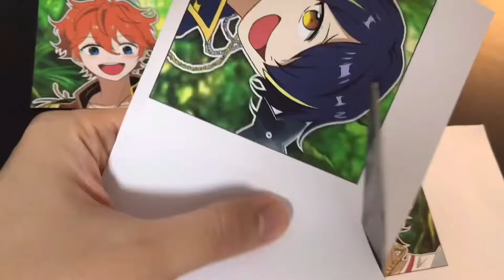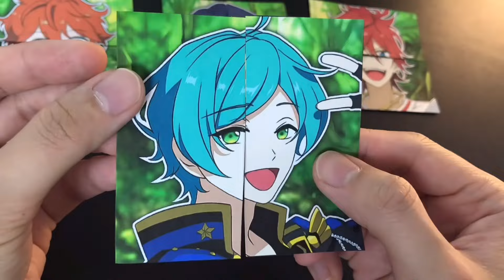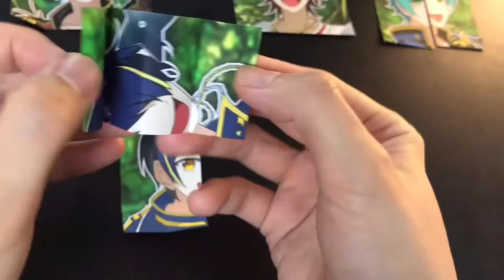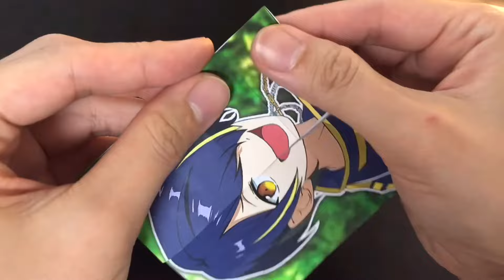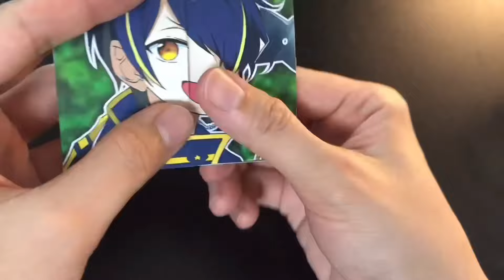【앙상블 스타즈!!】앙상블스타즈!! 무한카드 만들기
우주최강 귀요미들의 만남~!
앙상블스타즈!! x Anipop 콜라보 캠페인을 많이 즐겨 보세요~
지금 바로 다운해서 선물을 받자!